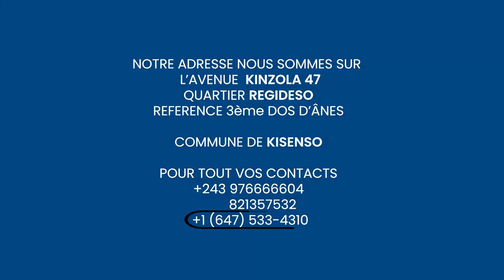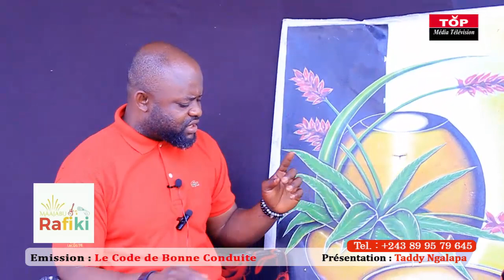KAKE : MAMAN TOP MOTEMA PASI MUNDIRBA ATUMBI MBOKA A REPONDRE LISUSU SYLLA ABIMISI INDENTITE YA DADA